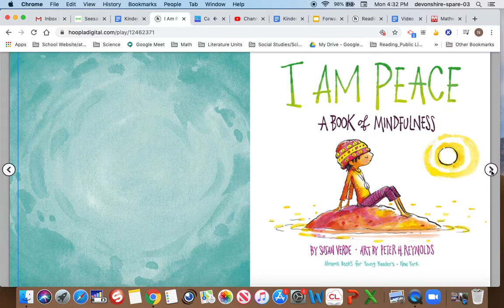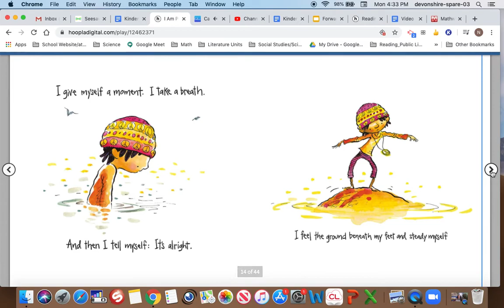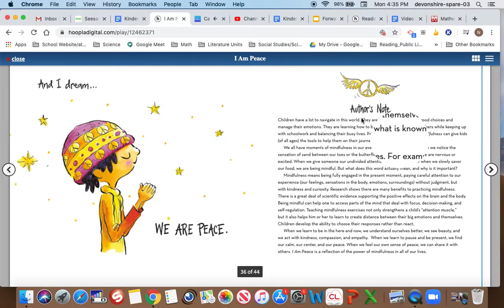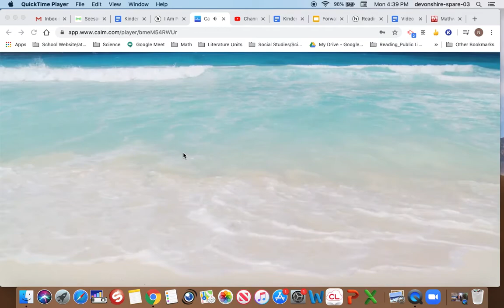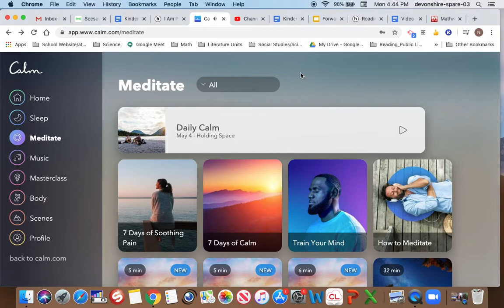I am Peace SEL 5/13 with Meditation